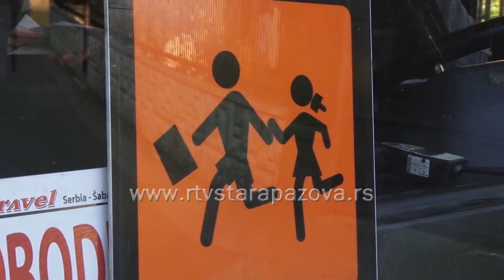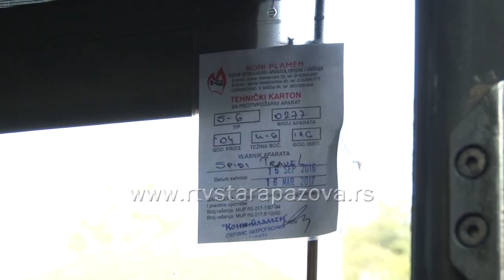Đačke ekskurzije po novom pravilniku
Početkom maja na snagu je stupio novi Pravilnik o organizaciji i ostvarivanju ekskurzije koji će se primenjivati od predstojeće školske godine. Njime su propisani bliži uslovi i uređena pitanja  od značaja za organizaciju i ostvarivanje ekskurzije u školama.